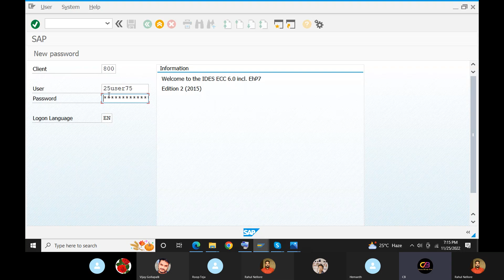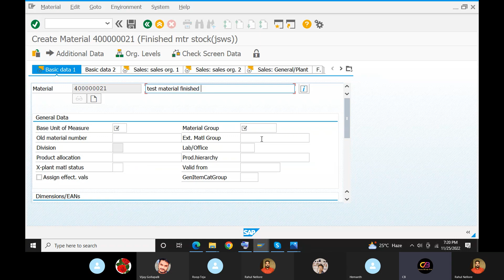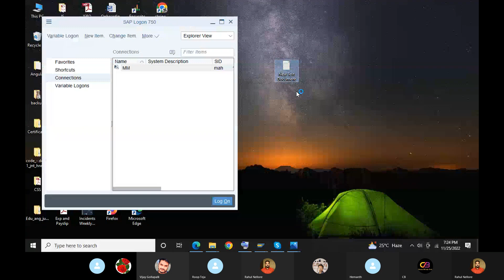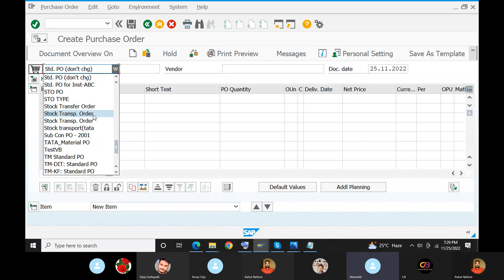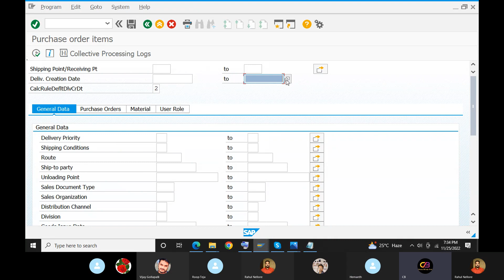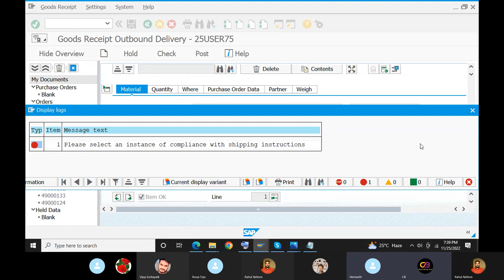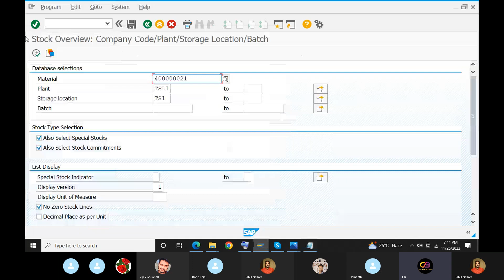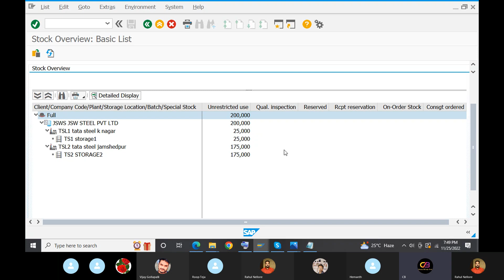SAP MM in Telugu||STO process|| Stock Transfer Order|| Stock Transfers || SAP MM course in Telugu